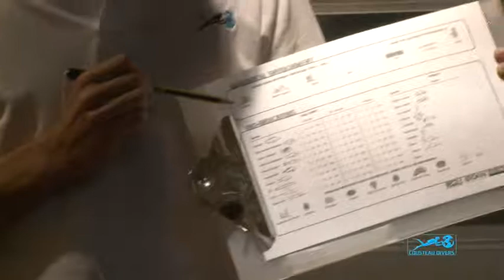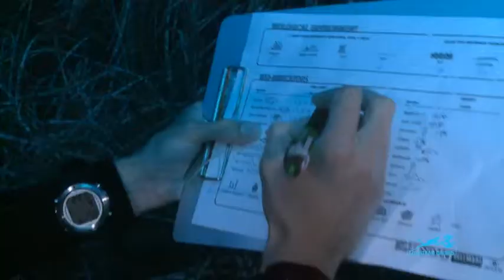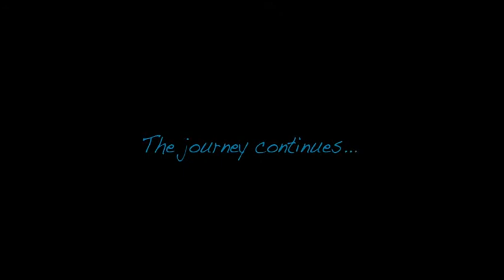Cousteau Society- Mediterranean Expedition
The Cousteau Divers participative science program makes YOU an active agent of the study and protection of the oceans. With very simple methods, you (or the divers) record your observations of marine life during or after your dive and then upload them on the This survey changes the way you dive: as you open your mind to the surrounding ecosystem, you realize just how everything down there is interconnected. This video gives you a glimpse of the Mediterranean expedition organized by Cousteau Divers and the National Geographic Society.